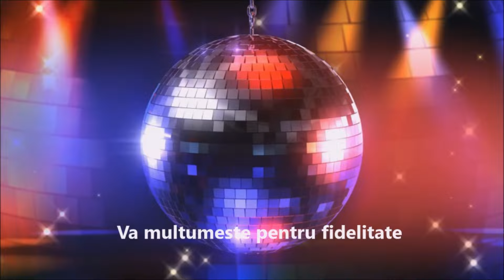Contouring and Bronzing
Buna  ! Astazi am pentru voi un clipulet foarte scurt  ! Trebuia  sa fie un Haul , pentru ca  am strans ceva produse , dar , mai astept un colet  care nu mai ajunge din pacate  !

Sper sa  va placa   , scuzati balbele   !
O zi excelenta sa aveti !